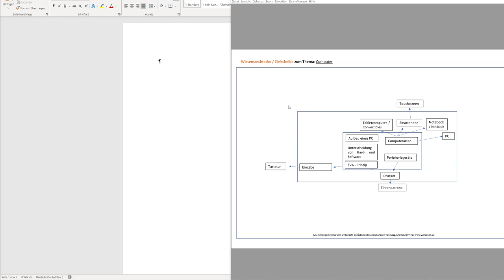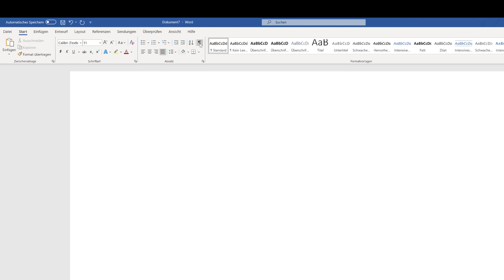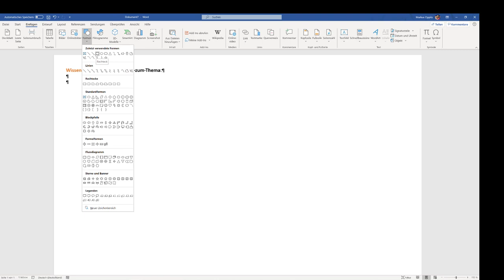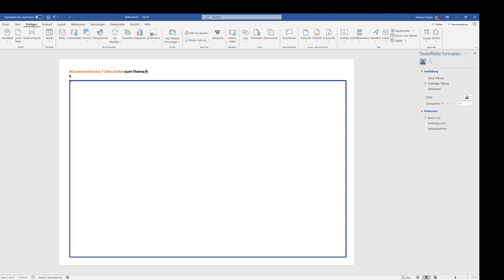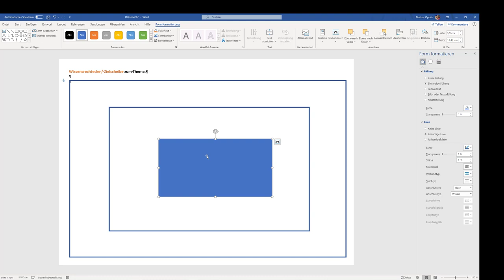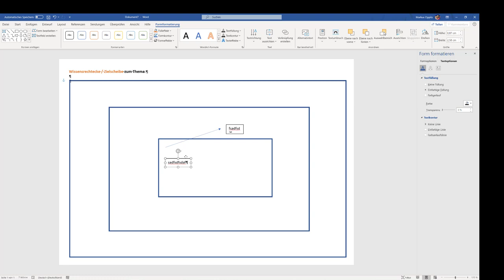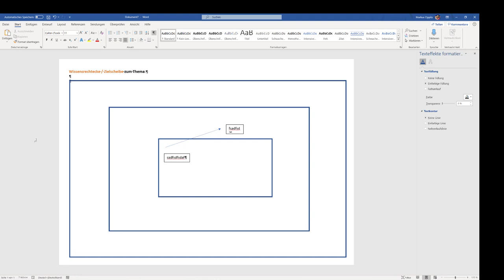Wissensrechtecke mit MS Word erstellen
Ich zeige dir wie du Wissensrechtecke mit Microsoft Word erstellen kannst.